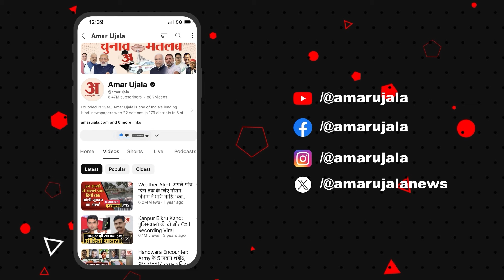Khelo Ka Mahakumbh: भूले बिसरे खेलों में शामिल हुए बड़े और बच्चे, की जोर आजमाइश, देखें वीडियो